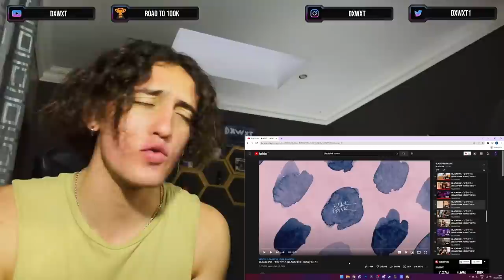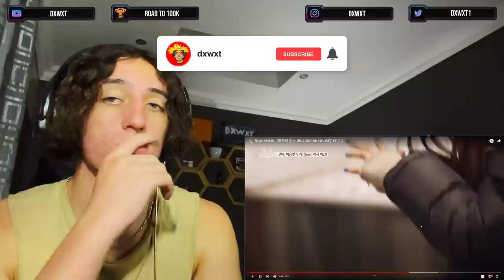BLACKPINK House FULL Episode 7 (South African Reaction)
Blackpink house ep 7-1 to 7-5